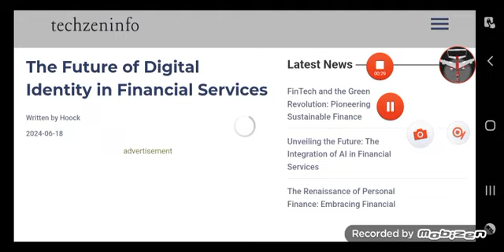31 July 2024